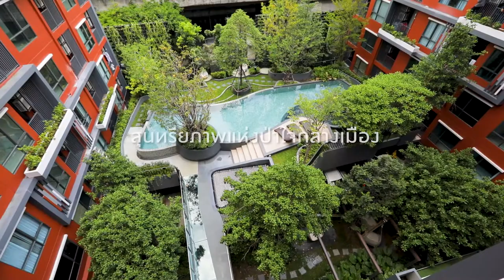[Project Walk Through] The Tree Dindang - Ratchaprarop